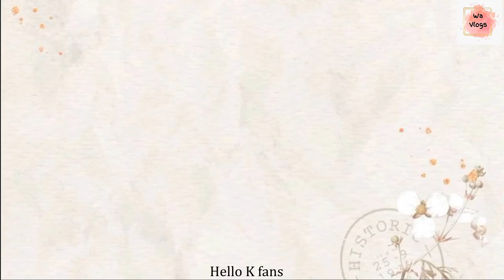Kingdom - Ashin of the North | Korean TV Series | සිංහල Review (with English Subtitles)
Hello Everyone,

"Ashin of the North" is a special 92-minute episode of the Korean Netflix original television series Kingdom, and the thirteenth episode overall. Aired after Season 2, it serves as a prequel to Season 1 and explains the background of Ashin, the mysterious woman introduced at the end of Season 2.